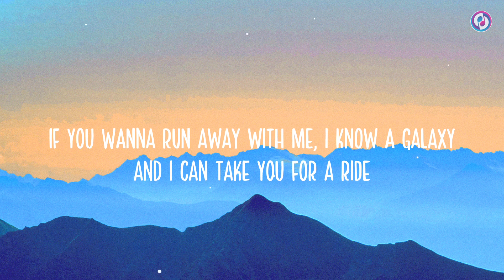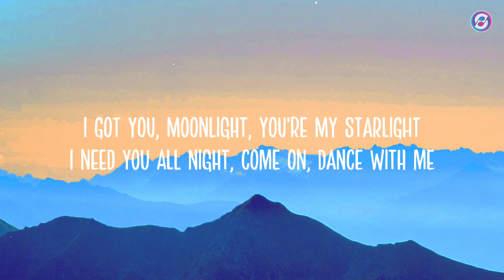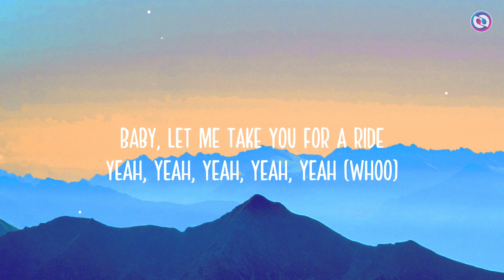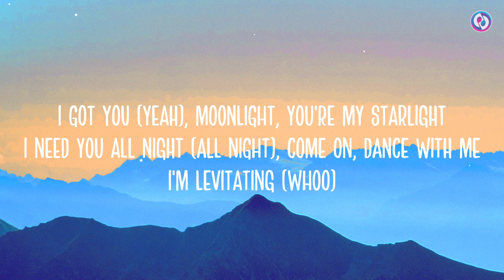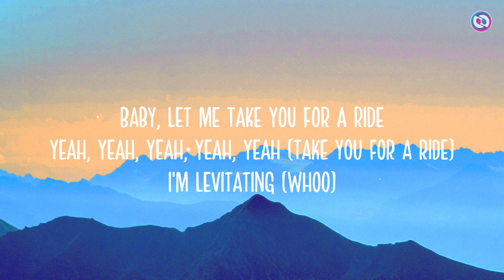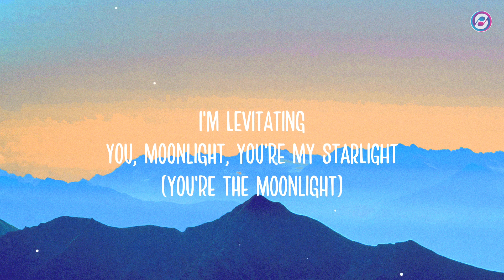Dua Lipa - Levitating (Lyrics)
Levitating ✨

Levitating Lyrics
[Verse 1]

[Chorus]
I'm levitating
I'm levitating

[Chorus]
I'm levitating
I'm levitating

[Pre-Chorus]
You want me, I want you, baby
My sugar-boo, I'm levitating

[Chorus]
I'm levitating
I'm levitating